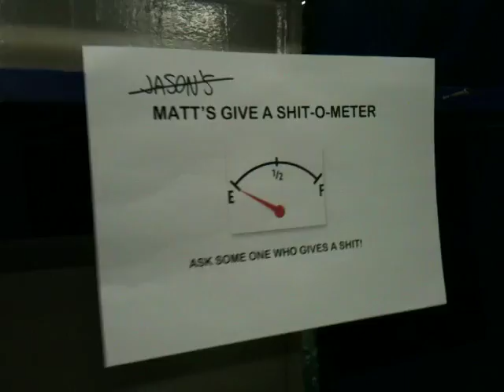Pre show in SLovenia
Moments before the Dream Theater show in Slovenia Halloween night